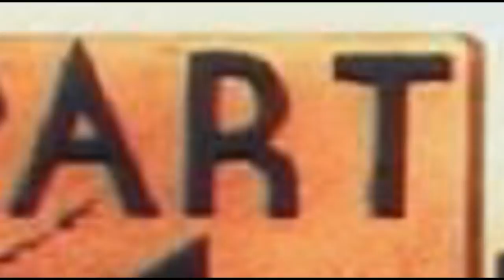Airport Stories, System Reboot Everything, & Mint Jelly : Pum'Kin Guy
Dawn B's airport stories, everything seems to need a reboot, and Pum'Kin Guy is perplexed by mint jelly. illwillpress.com
Help Out if ya can:
or
SUPPORT FOR FREE on Twitch through Amazon Prime/Twitch Prime:

MATERIAL SUPPORT:

Artwork on Etsy
Amazon Wishlist (Gifts make me derp, but people have asked for one)